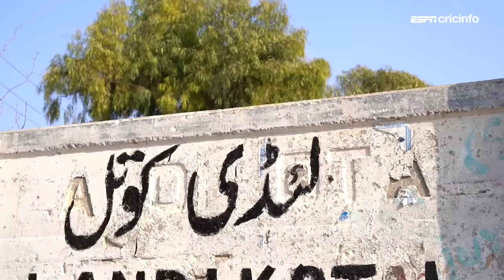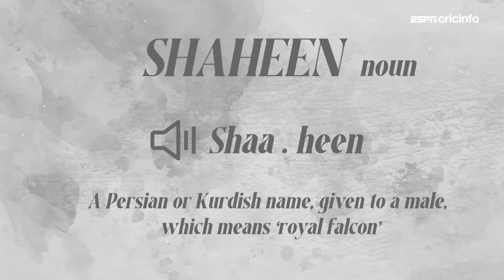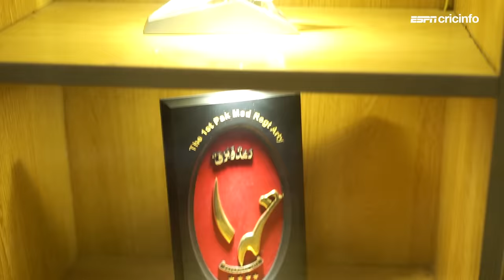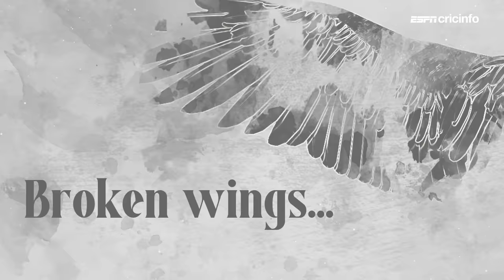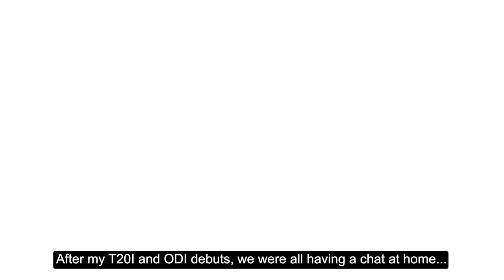Docufeature: The emergence of Shaheen Shah Afridi as a world-class bowler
How a boy from a remote town near the Khyber Pass became one of the most fearsome bowlers in the world